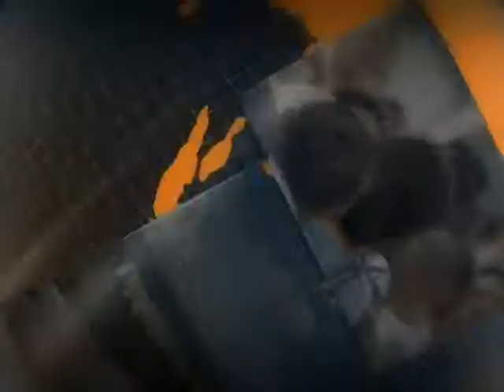Campo de Libra é a maior área petrolífera já licitada em todos os tempos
ATIVIDADES DO GOVERNO - 21.10.13: O primeiro leilão do pré-sal sob o regime de partilha acontece nesta segunda-feira, no Rio de Janeiro (RJ). Segundo o Ministério de Minas e Energia, essa é a maior área petrolífera já licitada em todos os tempos. Dez empresas vão concorrer no leilão. A expectativa é que todo processo dure, no máximo, 30 minutos.